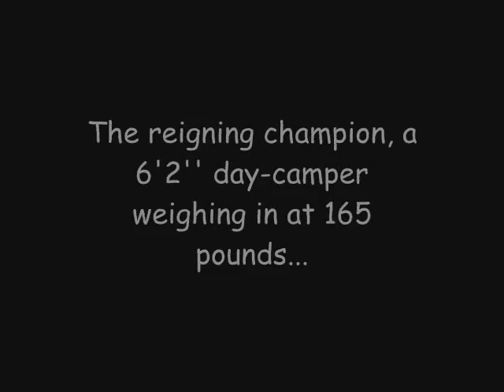Dog Olympics Training Video